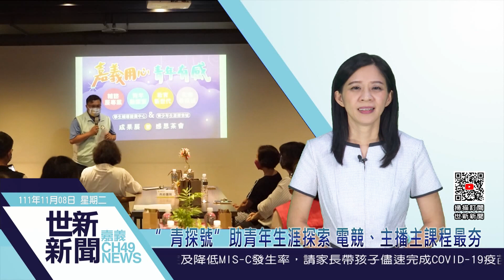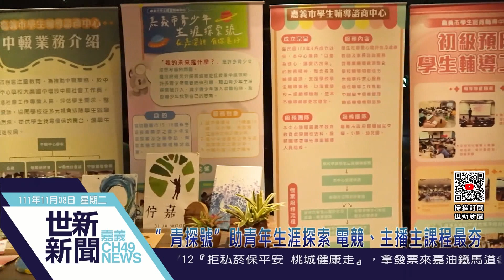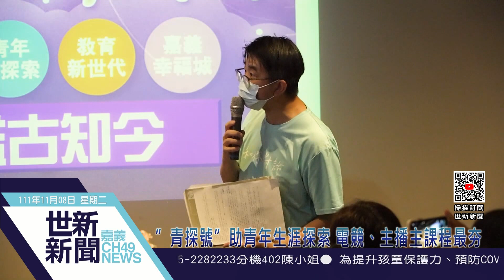世新新聞 ”青探號”助青年生涯探索 電競、主播主課程最夯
111年11月8日 (二) 世新新聞

”青探號”助青年生涯探索 電競、主播主課程最夯

嘉義市學生輔導諮商中心去年向教育部青年發展署，申請「青少年生涯探索號計畫」，關懷15歲以上未滿18歲未升學未就業的青少年，更與友善店家合作，辦理多元型態學習方案、安排職涯課程，其中電競、直播主與寵物訓練課程最熱門，市長黃敏惠出席課程成果展，鼓勵孩子探索自己，發揮無限可能。